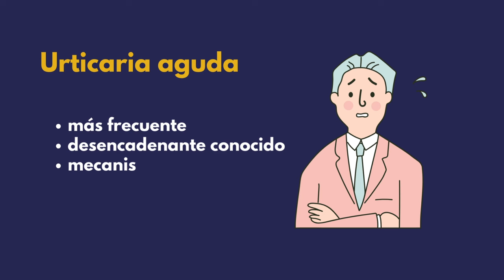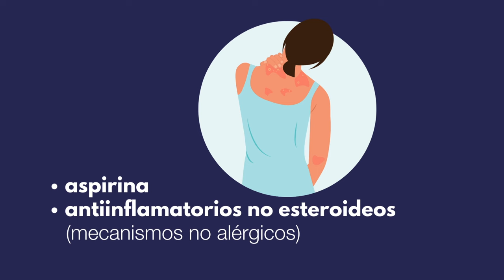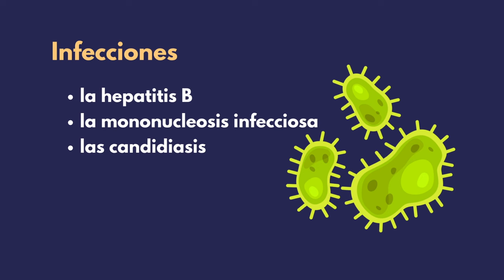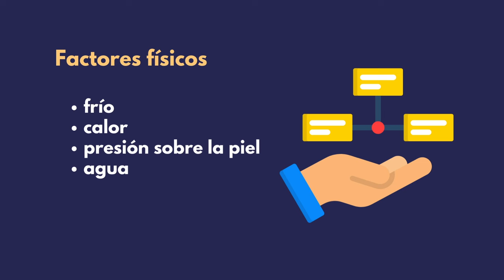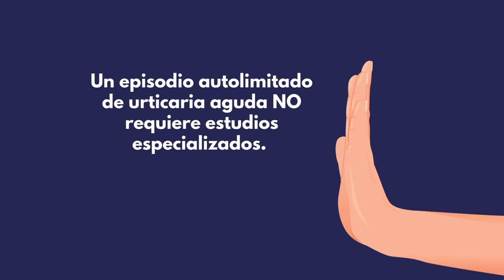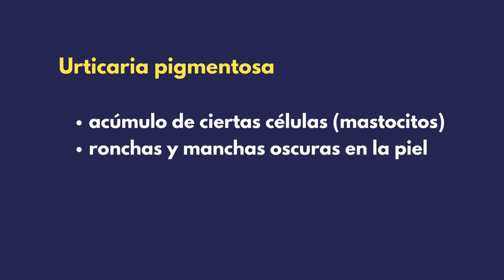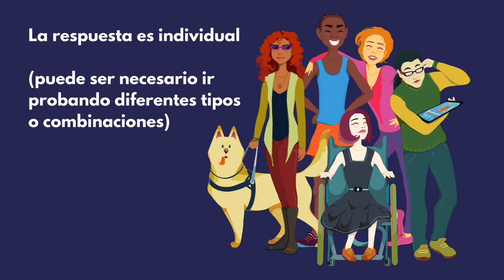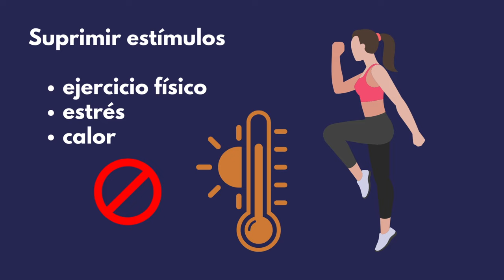URTICARIA | Todo lo que necesitas saber: qué es, causas, síntomas y tratamiento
🌟 ¡Descubre todo sobre la urticaria en este video! 🌟
Todo lo que necesitas saber sobre la urticaria aguda y crónica. Cómo identificar los síntomas, conocer las causas más comunes y, lo más importante, cómo diferenciarlas de otros problemas de la piel. Además, consejos prácticos sobre los mejores tratamientos y qué hacer para prevenir nuevos brotes.
Este video te será de gran ayuda para entender qué está ocurriendo y cómo manejar la uritucaria de manera efectiva.

¿Que vas a encontrar en el video?
00:00 INTRODUCCIÓN
00:13 QUÉ ES LA URTICARIA
00:46 QUÉ ES UN HABÓN
01:10 LOS TIPOS DE URTICARIA (AGUDA Y CRÓNICA)
02:07 LAS CAUSAS DE URITCARIA
04:22 LAS URTICARIAS FÍSICAS
05:42 EL DIAGNÓSTICO DE URTICARIA
06:52 COMO DIFERENCIAR LA URTICARIA DE OTRAS ENFERMEDADES
08:02 EL TRATAMIENTO DE LA URTICARIA
09:27 RESUMEN Y FINAL